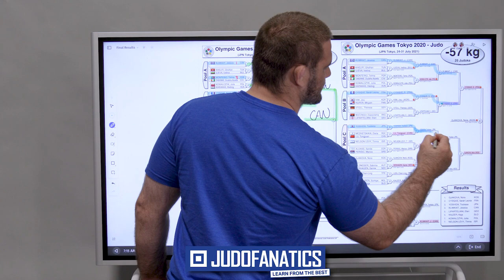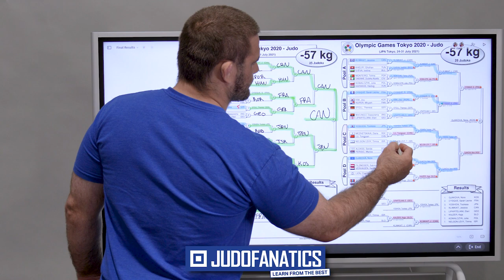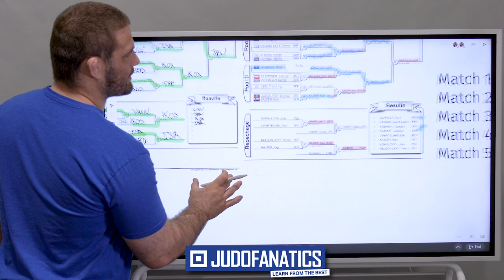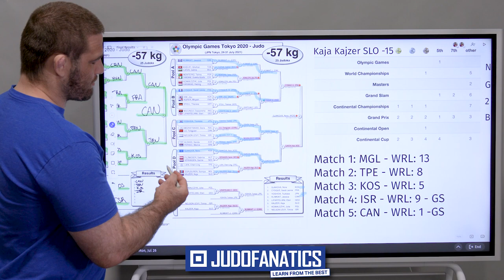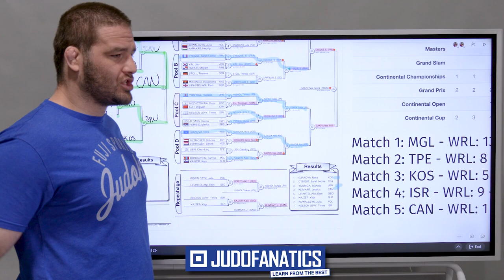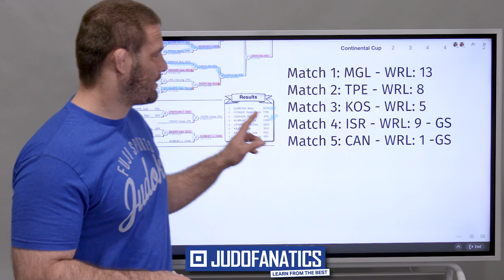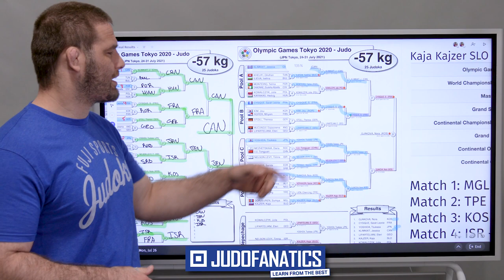2021 Tokyo Olympic Results of the Womens -57kg Division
Check out the results of the 2021 Tokyo Olympic Womens -57kg Division and how it compared to my predictions. Some crazy upsets happened.

Grab a membership to The American Judo System Run by Jimmy Pedro and Myself!

Make sure you join my YouTube Community for exclusive content and perks!

Submit Everyone BJJ Gi
Mizuno Judo Gi
Baseline Rashguards
Baseline Shorts
Baseline Spats
Finger Tape
Lightweight Backpack
BJJ Belts